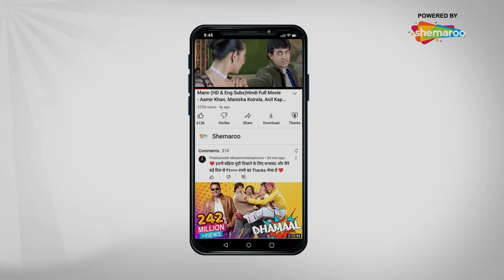প্রেমের দৃশ্য | Nil Nirjane | Raima Sen, Juin Maliya, | Movie Scene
It is the first movie in India that was shot on a digital platform and is often credited as the first digital film in north India. Directed by Subrata Sen, the movie featured Moonmoon Sen, Raima Sen, June Malliah, Ayan Mitra, Mou Sultana and Rajatava Dutta.

MOVIE DETAILS :-

Film : Nil Nirjane (2003)
Director : Subrato Sen
Starring : Moon Moon Sen, Raima Sen, Juin Maliya, Rajatava Dutta
Music Director(s) : Debojiti Mishra

For new Bengali Music Do Visit on   @Shemaroo Bengali Music